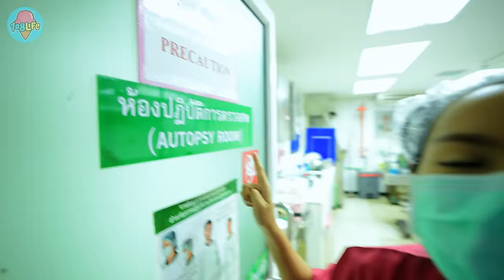ผ่าศwจริง!! ชำแหละให้ดูชัดๆ ใครอยากเป็นหมอต้องรับให้ได้ | นิติเวช EP.2 | พี่เฟิร์น 108Life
ซีรี่ส์การถ่ายทำ "นิติเวช" ครั้งนี้ ช่อง 108Life ขอกราบขอบพระคุณโรงพยาบาลรามาธิบดี ผศ.นพ.สมิทธิ์ ศรีสนธิ์ หัวหน้าสาขานิติเวชวิทยา ที่อนุญาติให้พี่เฟิร์น พี่อิงค์ และทีมงาน ได้เข้ามาถ่ายทอดความรู้ในส่วนของนิติเวช และขอขอบคุณ คุณหมอเน็ก ที่พาชมห้องดับจิตด้วยค่า 🙏